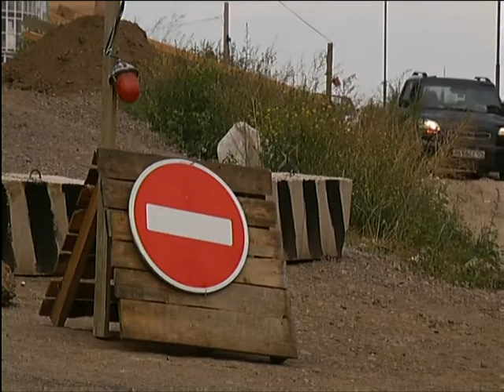Жителям микрорайона «Орбита» перекрыли единственный проезд к домам